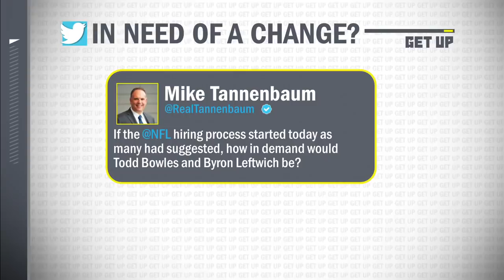Hiring NFL coaches should start AFTER the Super Bowl - Mike Tannenbaum | Get Up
Mike Tannenbaum joins Mike Greenberg on Get Up to explain his tweet where he proposes NFL coaching hires should start at 9AM on the Monday after the Super Bowl to ensure a fair hiring process, considering how in-demand coaches like Todd Bowles and Byron Leftwich would be available after the Tampa Bay Buccaneers' Super Bowl LV win.